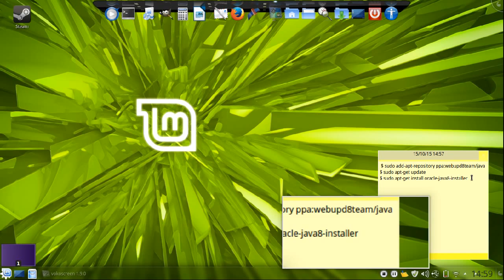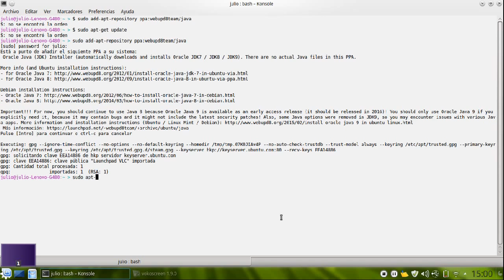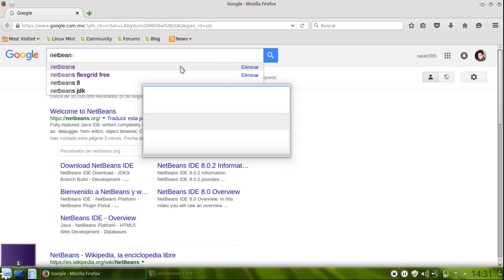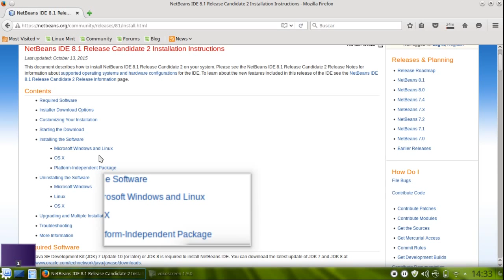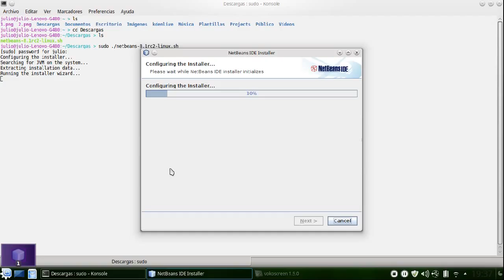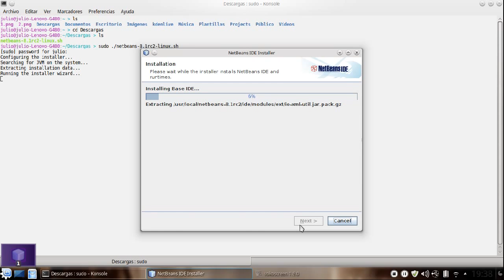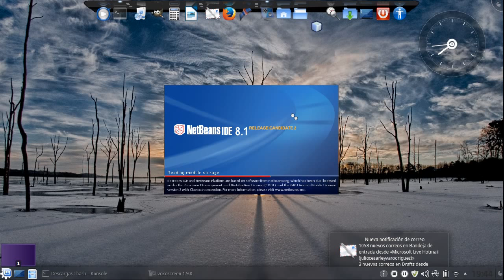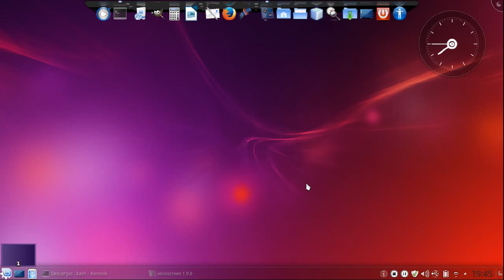COMO INSTALAR NETBEANS 8.1 EN LINUX MINT 17.2 KDE #4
Comandos para instalar JAVA 8 de Oracle

Asignar el derecho

sudo chmod -x netbeans-8.1rc2-linux.sh

Comando para empezar a Instalar
sudo ./netbeans-8.1rc2-linux.sh